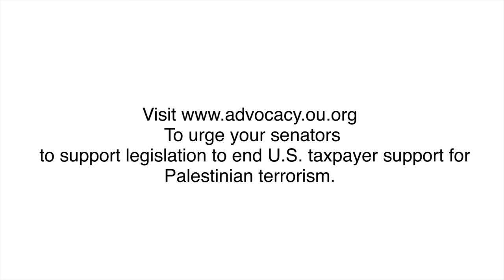Sen. Lindsey Graham (R-SC): Stop the Use of U.S. Dollars as Payments for Terrorists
At the OU Advocacy Senate Luncheon, Sen. Lindsey Graham (R-SC) discusses introducing a bill  toStop the Use of U.S. Dollars as Payments for Terrorists.